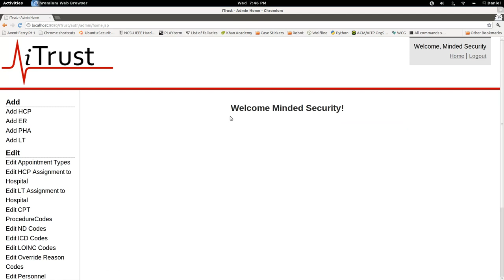OpenID Team2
iTrust OpenID login, team 2